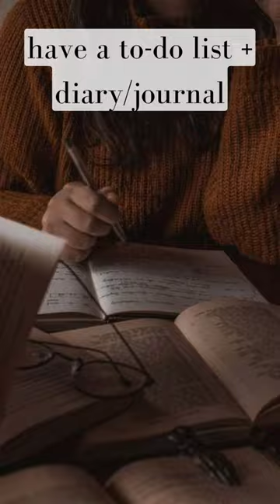how to romanticize school 🌷✨💖